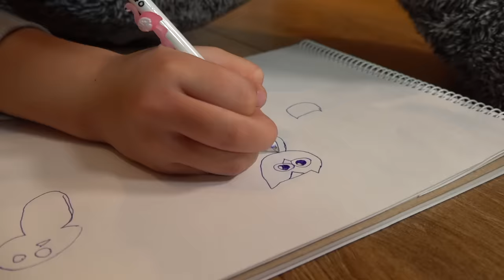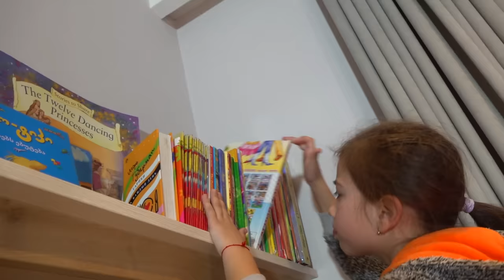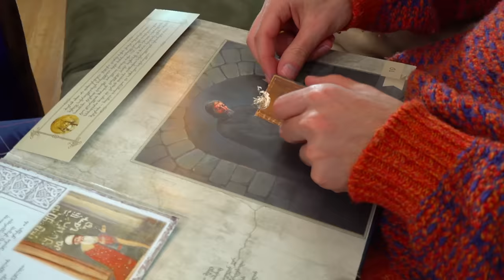ემილია დანიელასთან ერთად ცდილობს ჯადოქრობის დამარცხებას